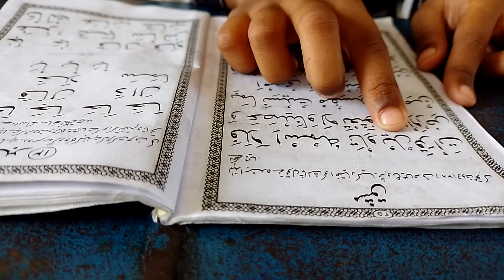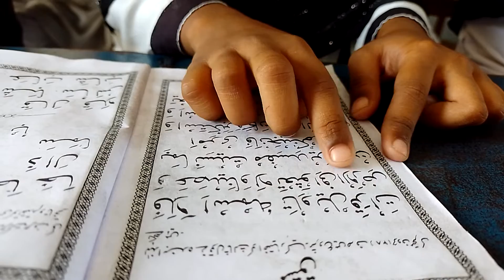Hijje ka Sahi tariqa || Islamic knowledge